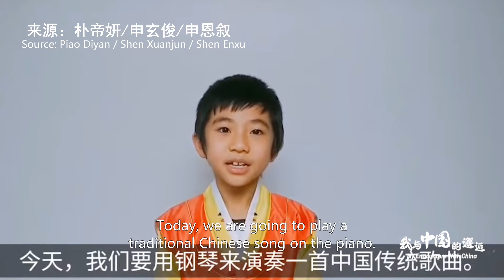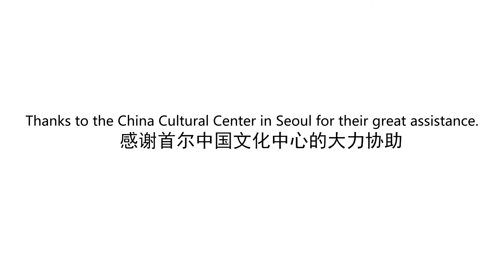A mini band playing Chinese traditional music | My Encounters with China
Let's enjoy the piece of Golden Snake Dance, one of the most famous Chinese traditional music, performed by three South Korean kids with piano and tambourine.